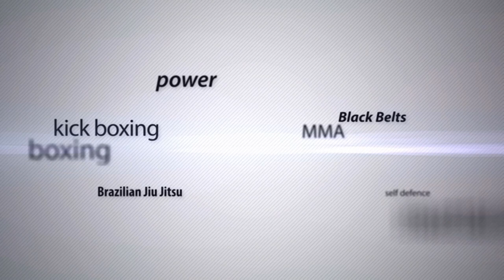MTGP8 Athens Superfights: S.Teskou vs E.Nasiopoulou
MTGP8 SUPERFIGHTS
Muay Thai 5X2min -60kg SUPER FIGHT
SOFIA TESKOU (Diamond Camp) V ELPIDA NASIOPOULOU (White Tiger)
Winner: ELPIDA NASIOPOULOU